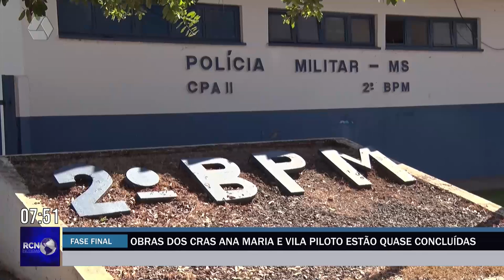Obras dos Cras "Ana Maria" e "Vila Piloto" estão quase concluídas